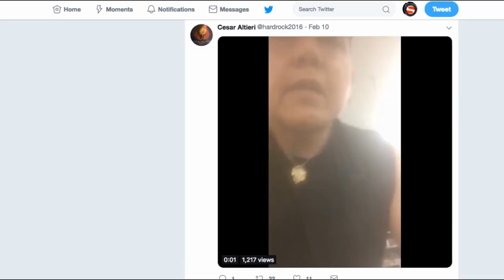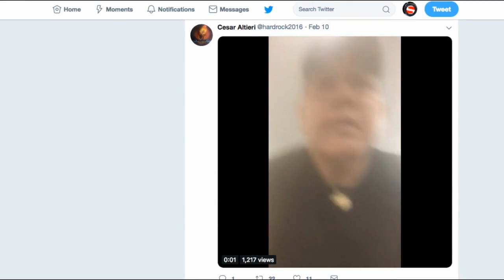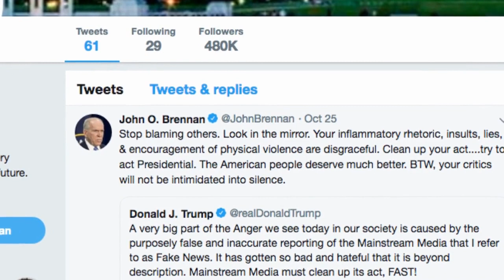The Life of Bomb Suspect Cesar Sayoc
esar Altieri Sayoc Jr. is so at ease with his bigotry and his extreme political views that even those who were put off by him were surprised to learn he could be accused of resorting to violence.

He was a DJ at a strip club in West Palm Beach, an exotic dancer and steroid-using bodybuilder with a long criminal history, a Donald Trump fan who plastered his politics on the van that doubled as his home for at least a year, possibly three or four.

“There is no doubt in my mind that he is mentally disturbed,” Ronald Lowy, a Miami lawyer who has represented 56-year-old Sayoc in a handful of criminal cases, told the South Florida Sun Sentinel. “He has a limited IQ, problems with basic comprehension, a history of drug abuse and steroid abuse — he acts like he’s 14 instead of his age.”